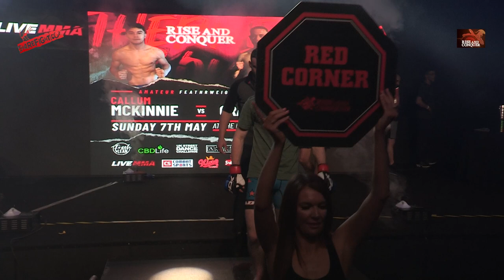Rise and Conquer 12 - Dan Cranston Vs Callum McKinnie x